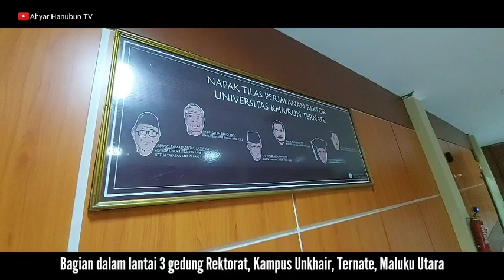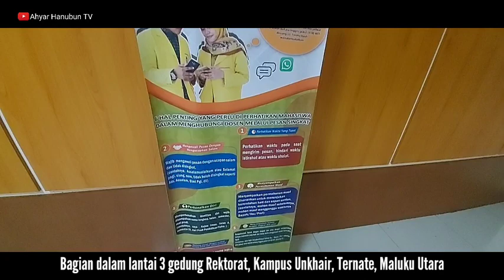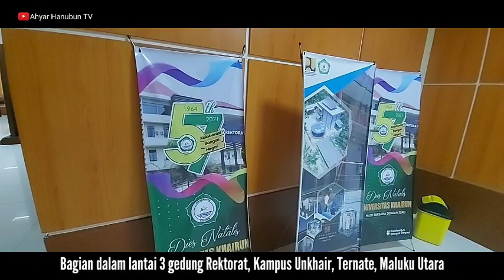Inilah Gedung Rektorat Universitas Khairun, Ternate, Maluku Utara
Di lokasi gedung ini udaranya sejuk dan nyaman